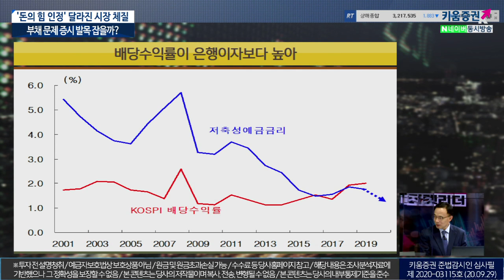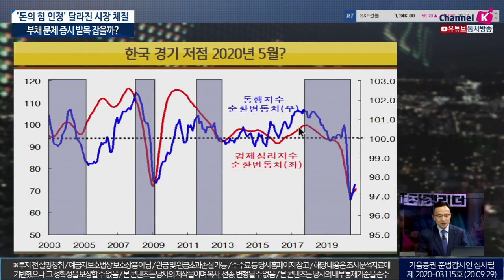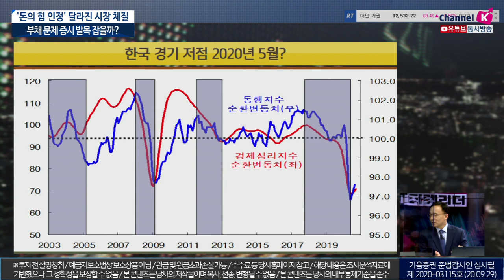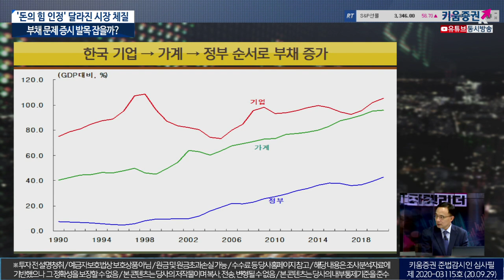'돈의 힘 인정' 달라진 시장 체질, 부채 문제 증시 발목 잡을까? (이진우의 마켓리더.시장분석/with.김영익 서강대학교 경제학부 교수/20.09.29)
빚이 시장의 발목을 잡을 가능성은?​